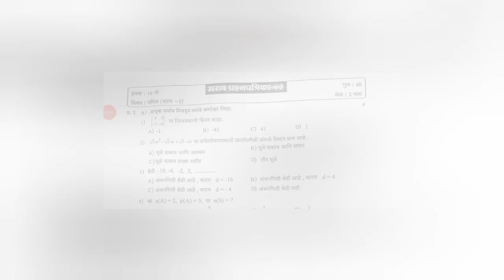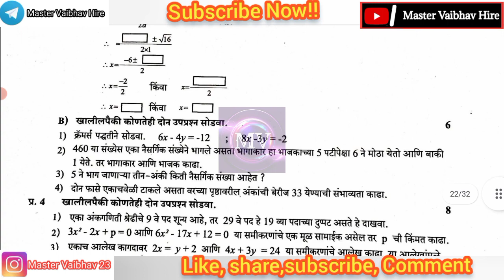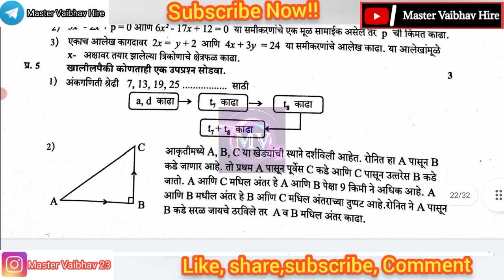इयत्ता10वी घटक चाचणी क्र.2 विषय गणित-1 प्रश्नपत्रिका 2022-23।। घटक चाचणी परीक्षा इयत्ता 10वी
Second Unit Test Std 10th All Subjects Question Papers|| घटक चाचणी क्र.2 इयत्ता 10वी सर्व विषयाच्या प्रश्नपत्रिका